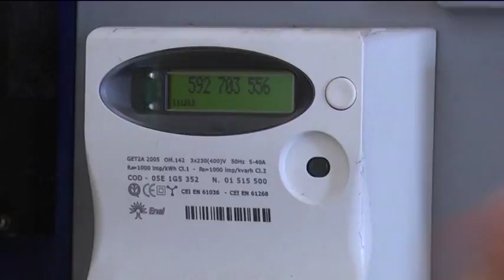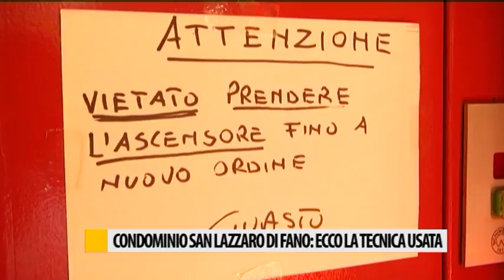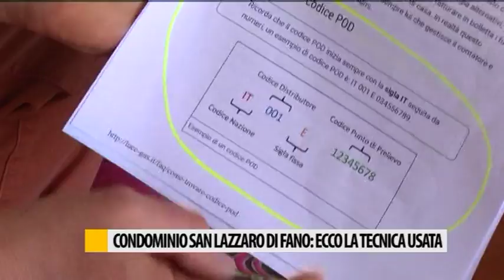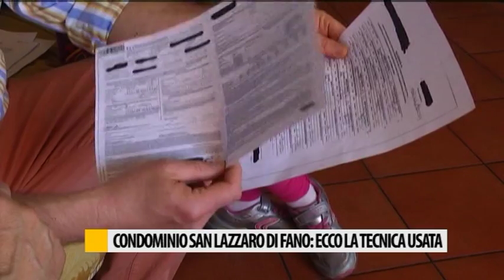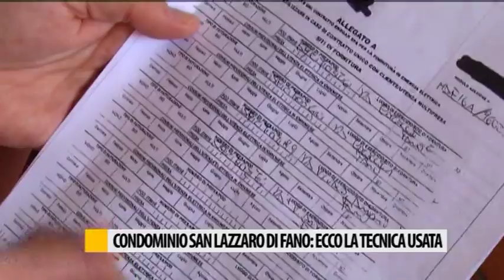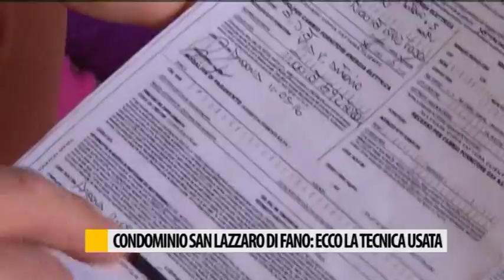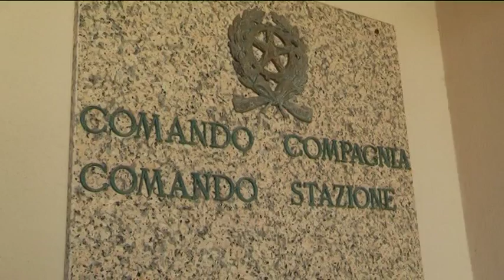Occhio alla NOTIZIA 31/03/2017